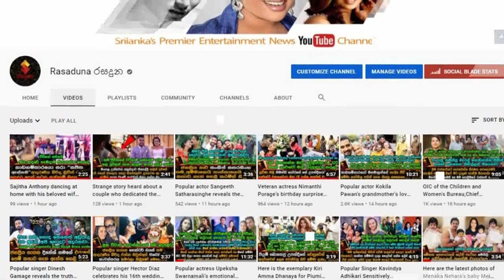මාධවී ජැක්සන්ගේ ICU ඉන්න අලුත්ම චායාරූපයක් පලකරමින් කියපු අමුතු කතාව.| Jakson Anthony Latest News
නොදැන කළ වරදට සමා වුව අප්පච්චි.. නපුරු හිත් කොයින් ද මේ තරම්..